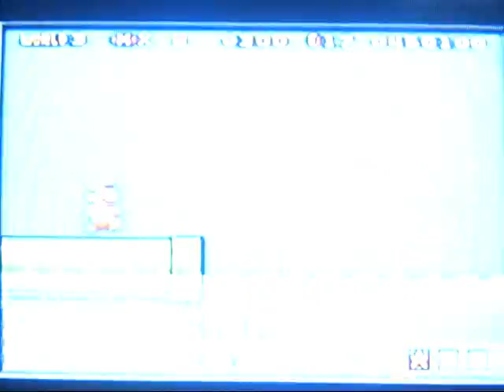Super Mario Bros. 3 Walkthrough Part 6 Version 2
Super Mario Bros. 3 Walkthrough Part 6